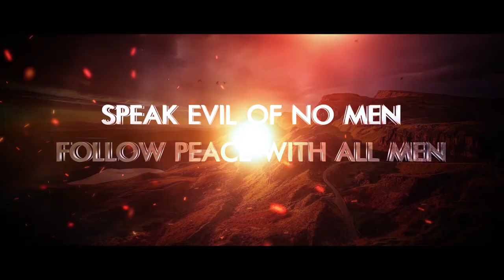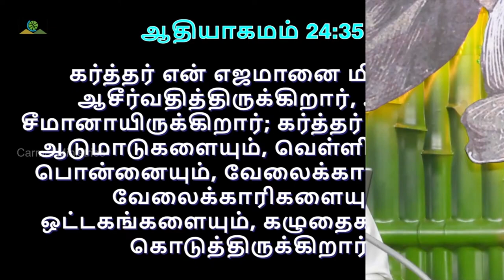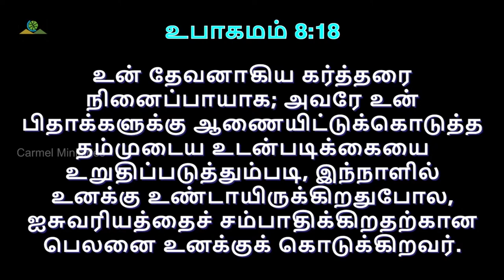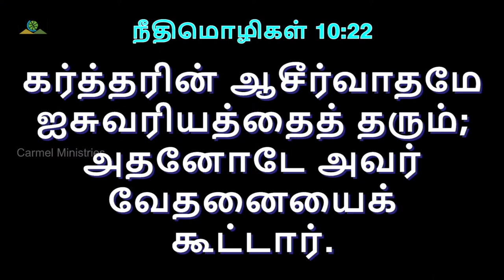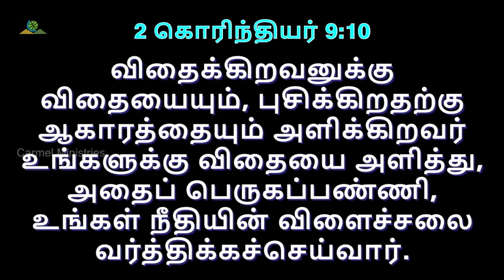உன்னை சீமானாக்குவார் | WILL MAKE YOU GREATMAN | Msg | Tam | Pr Robert Simon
WILL MAKE YOU GREATMAN | உன்னை சீமானாக்குவார் | Unnai Seemanakkuvaar |

Message Title / தேவ செய்தி தலைப்பு: WILL MAKE YOU GREATMAN | உன்னை சீமானாக்குவார் | Unnai Seemanakkuvaar |

WILL MAKE YOU GREATMAN | உன்னை சீமானாக்குவார் | Unnai Seemanakkuvaar | தமிழ் தேவ செய்தி | முனைவர் இராபர்ட் சைமன் | கர்மேல் ஊழியங்கள் | Tamil Message | Pr. Robert Simon | Carmel Ministries

Our Address:
Carmel Christian Assembly
103, Brickkiln Road,